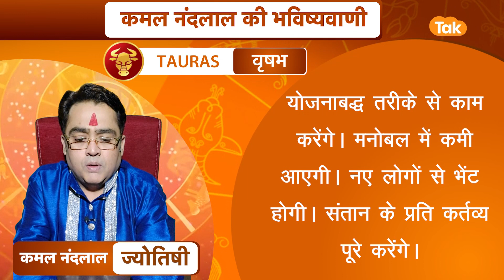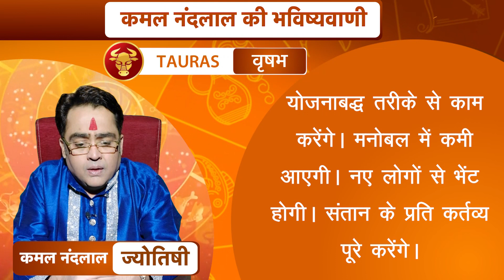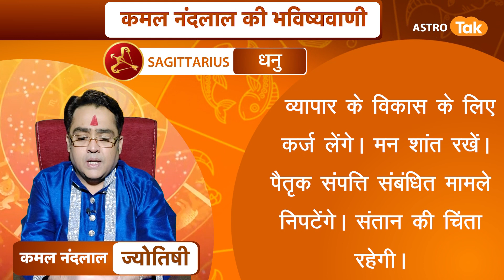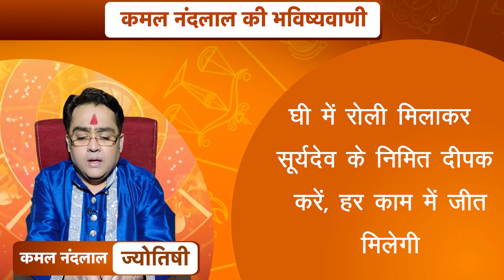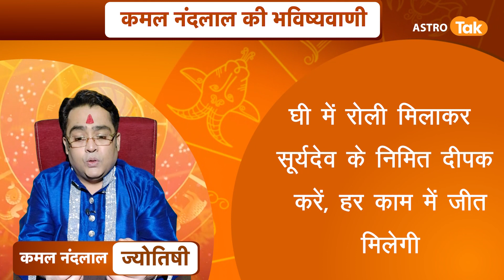22 मई 2022 | आज का राशिफल | कमल नंदलाल की भविष्यवाणी | Kamal NandLal | Astro Tak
कमल नंदलाल की भविष्यवाणी- 22 May 2022 : जानिए अपने दिन का राशिफल साथ ही कौन सा रंग है आपके लिए शुभ...किस राशि वालों को क्या उपाय करना चाहिए...सिर्फ कमल नंदलाल की भविष्यवाणी में.